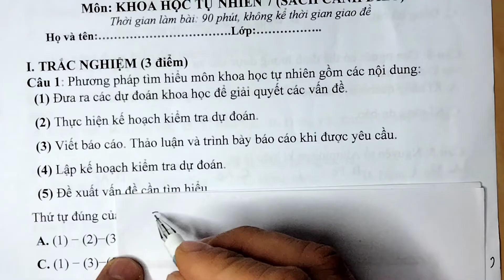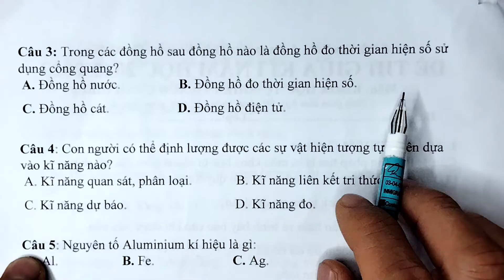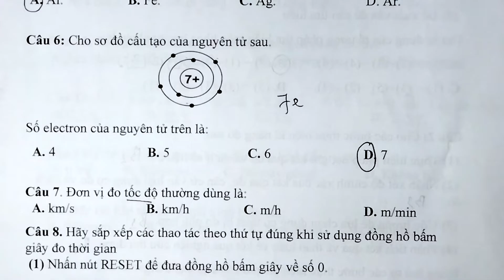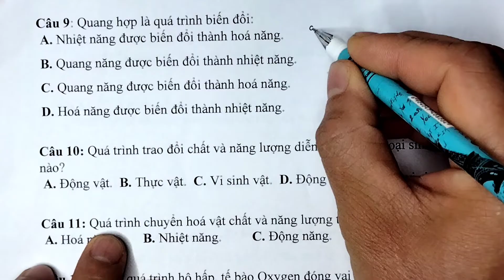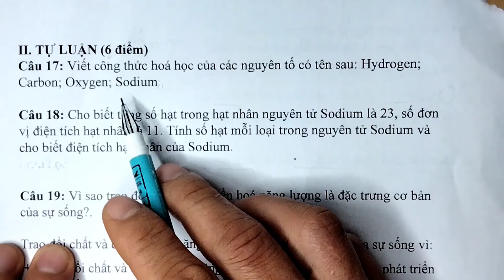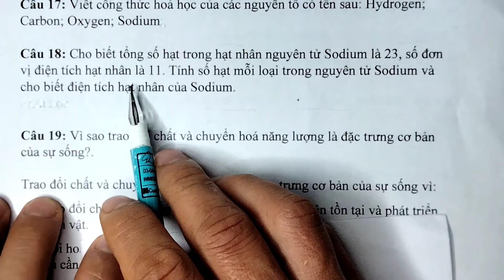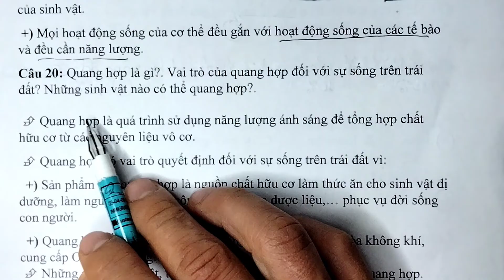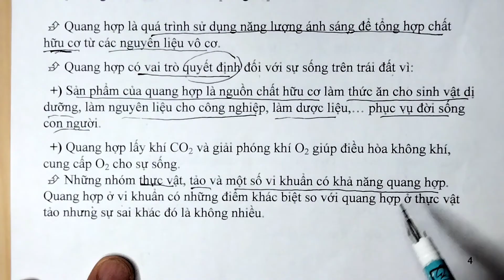KHOA HỌC TỰ NHIÊN LỚP 7 | ĐỀ THI GIỮA KÌ 1 | SÁCH CÁNH DIỀU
KHOA HỌC TỰ NHIÊN LỚP 7 | ĐỀ THI GIỮA HỌC KÌ 1 | SÁCH CÁNH DIỀU